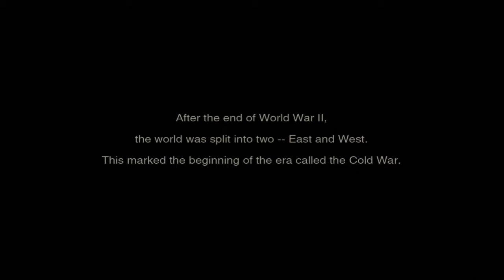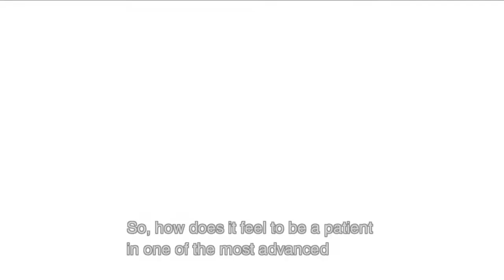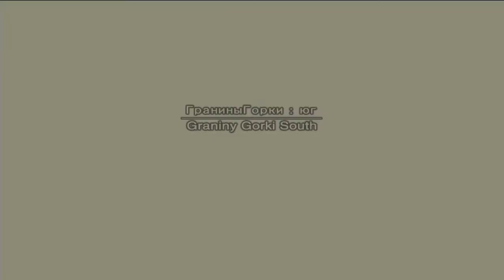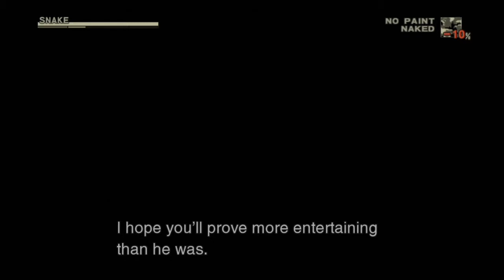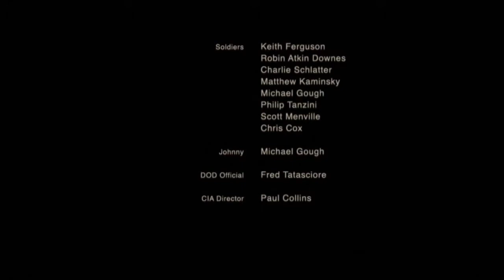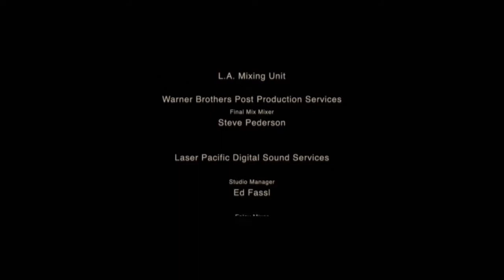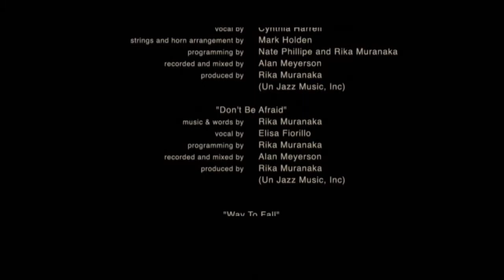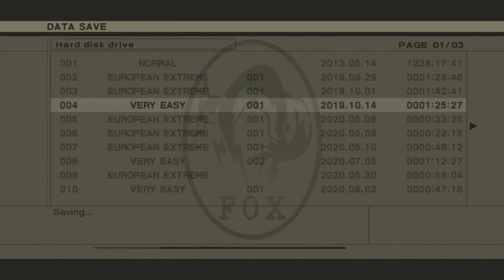Metal Gear Solid 3 HD Very Easy NG Speedrun in 1:11:26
Metal Gear Solid HD Collection (English) disc version 1.0 ripped to SSD
Difficulty: Very Easy
Rank: Leech
Loading trick: Used
Storage type: SSD
Platform: PlayStation 3 CECH-2001A
Recording date: July 6th, 2020

This video is also available on Bitchute: